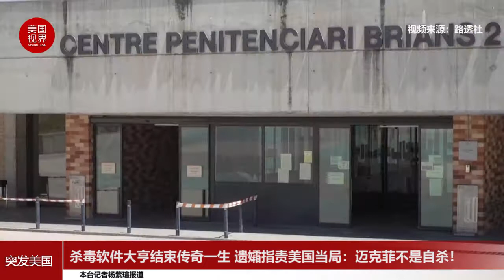杀毒软件大亨结束传奇一生 遗孀指责美国当局：迈克菲不是自杀！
美国软件大亨约翰·迈克菲的遗孀6月25日指责美国当局，称迈克菲在西班牙监狱等待引渡到美国时死亡，并表示他不是自杀。
迈克菲遗孀贾尼斯表示，她希望对她丈夫的死亡情况进行彻底调查。警方称，她丈夫于6月23日在巴塞罗那的监狱中死亡，早期调查显示显然是自杀。
贾尼斯在巴塞罗那地区的布莱恩监狱外表示，她的丈夫自去年10月以来一直被关押在那里，并且他们计划对西班牙高等法院授权以逃税指控将他引渡到美国的裁决提出上诉。根据此前报道，迈克菲将被正式引渡回美，面临联邦税收有关的指控，这些指控可能会使他在监狱中度过30年。